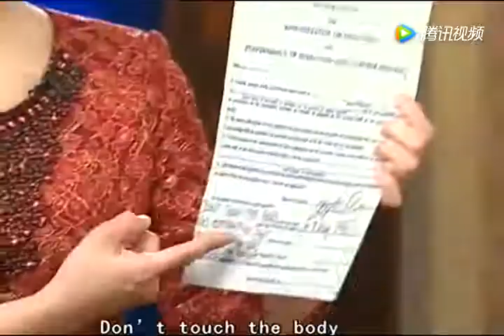保罗为何外出买水果长达2个小时？邓丽君去世多年后答案终于揭晓